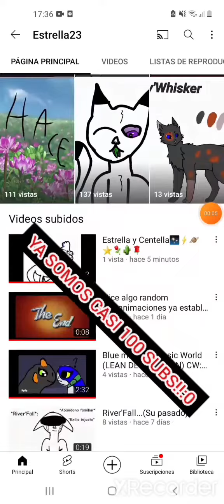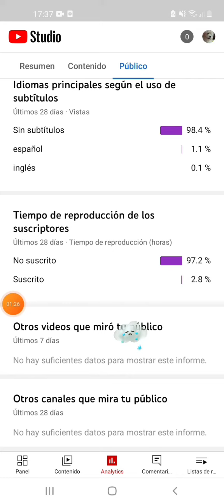YA SOMOS CASI 100 SUBS!! W-O-W muchísimas gracias!!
•Nunca podría llegar hasta aquí sin ustedes! se viene nuevo contenido! intentaré ser más activa esta semana ;w;
•QUE TENGAN UN HERMOSO DÍA/TARDE/NOCHE!!!
•MUCHÍSIMAS GRACIAS!!!